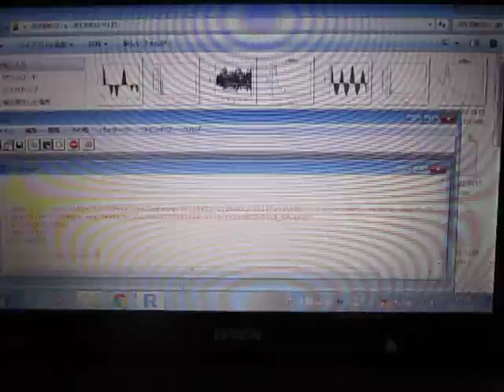超音波の音圧測定解析 Measurement and Analysis of Ultrasonic Wave